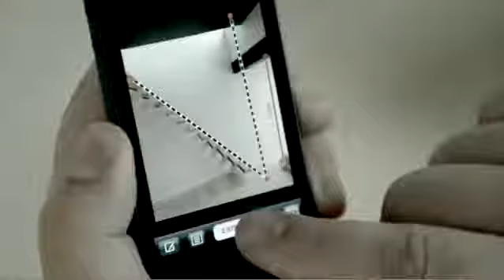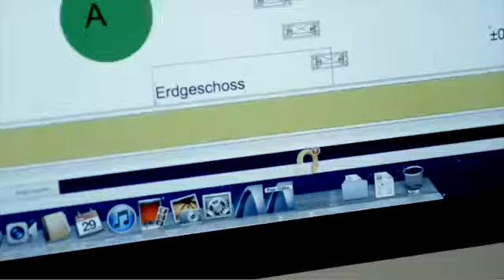Leica DISTO Sketch